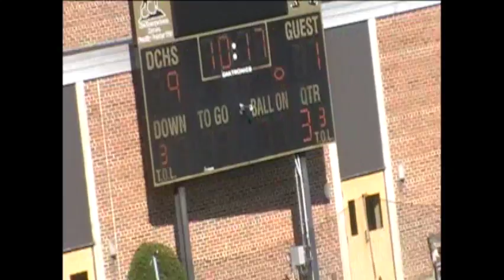DCHS vs. DHS 2019 PRG003/MOV02C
This video is about PRG003/MOV02C